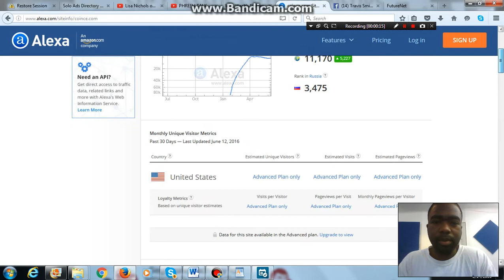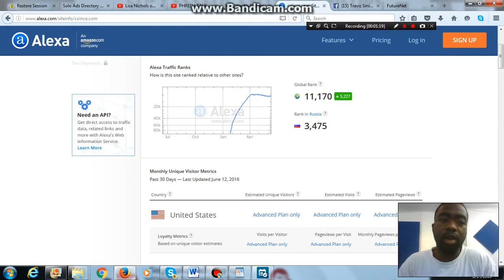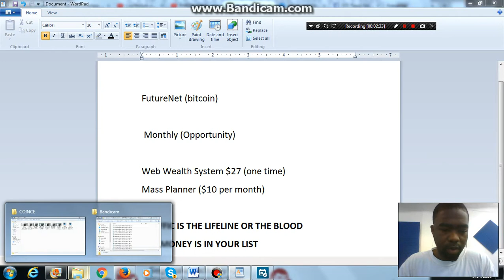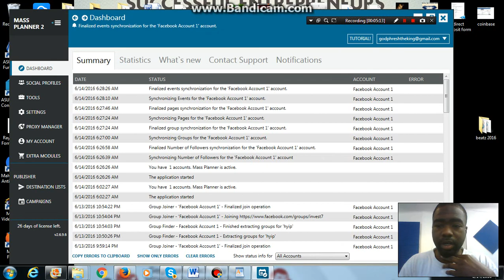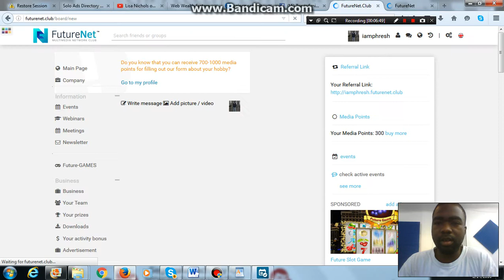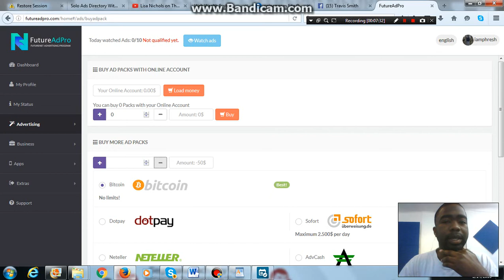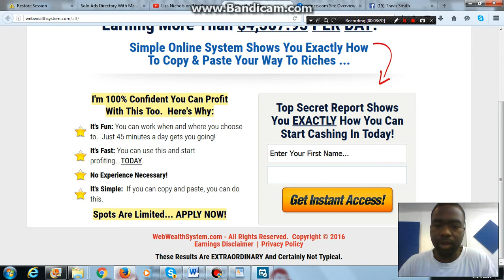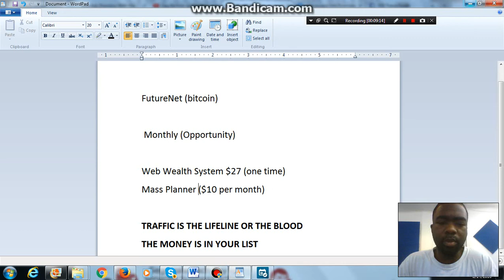COINCE hyip - SCAMMED??? | HYIPs | Join me in 3 opportunities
1. Mass Planner

Call/ Text me "PHRESH" (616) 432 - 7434

Coince WARNING!!! is coince a Scam with "PHRESH"
Coince SCAM!?? Don't Join Coince Until You See This!
Coince - Hyip Scam Review
NANO11 and COINCE HYIP Honest Review MAY 2016 SCAM Don't Invest
Coince SCAM??!!! UPDATE! What Coince is Doing Now!!! Coince HYIP Bitcoin Investments
Coince - Hyip / Scam Warning | Mike Dennis